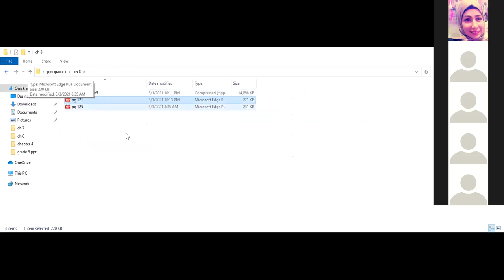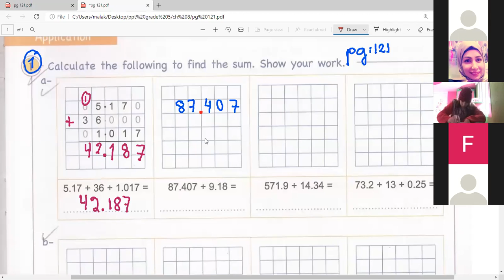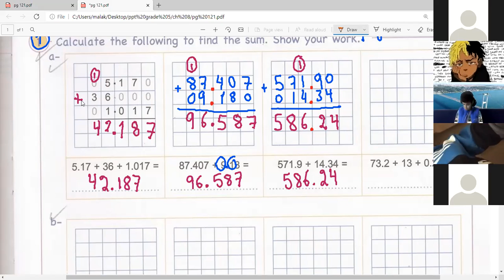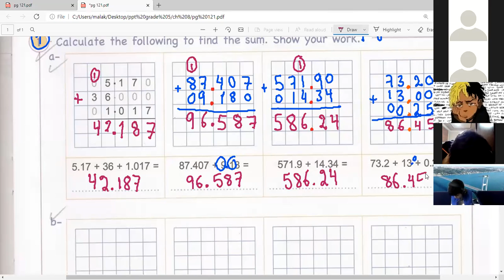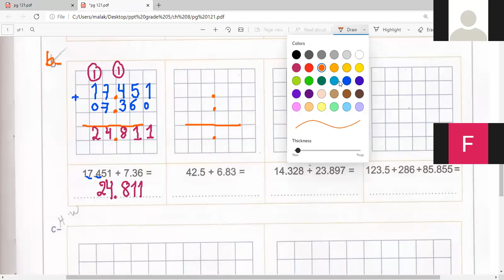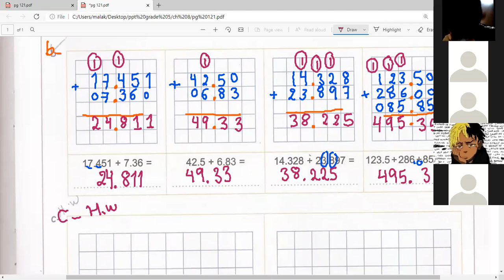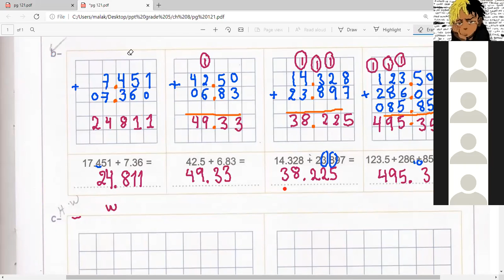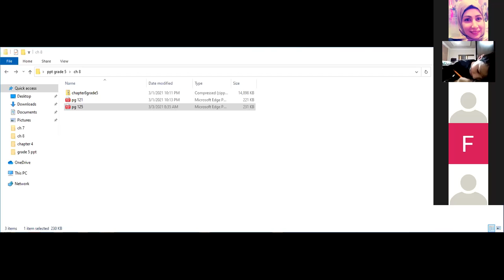zoom 5B pg 121